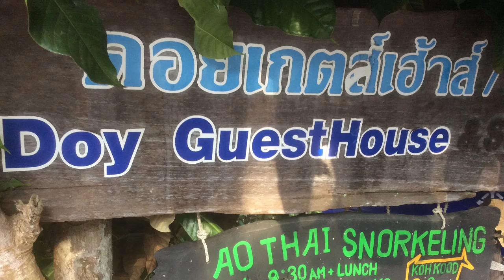DOY'S GUESTHOUSE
Un espace d'accueil très sommaire et à la fois calme et tranquille